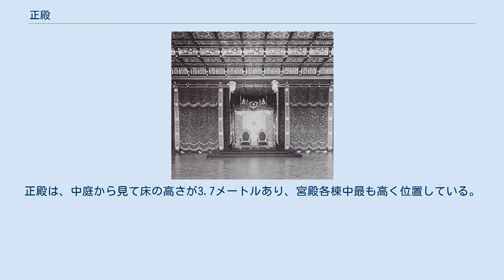正殿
正殿（せいでん、しょうでん）は、宮殿、神社、神宮などの中心となる建物。
諸儀式が執り行われる。
本殿（ほんでん）ともいう。
 明治宮殿正殿内部 1888年（明治21年）落成。
中庭に対して南面し、木造平屋建て、外観は和風で入母屋造り。
内部は二重格天井。
シャンデリア、絨毯などを取り入れた折衷様であり、外国使臣に東洋屈指の大美術と賞賛された。
 1889年（明治22年）2月11日大日本帝国憲法発布式典が挙行された。
1945年（昭和20年）の東京大空襲により他の宮殿殿舎とともに焼失した。
 皇居宮殿「正殿」 1990年（平成2年）11月12日撮影 皇居正殿（せいでん）は、皇居宮殿の中心となる殿舎で、中庭に向かって東面している。
外観は和風、入母屋造り。
屋根の棟には両端に瑞鳥の飾りが設置されている。
南側は回廊と、北側は豊明殿とつながっている。
正殿は、中庭から見て床の高さが3.7メートルあり、宮殿各棟中最も高く位置している。
 正殿には竹の間、松の間、梅の間の三室がある。
 1990年（平成2年）、正殿松の間に高御座、御帳台が設置され、第125代天皇明仁の即位の礼（即位礼正殿の儀）が挙行された。